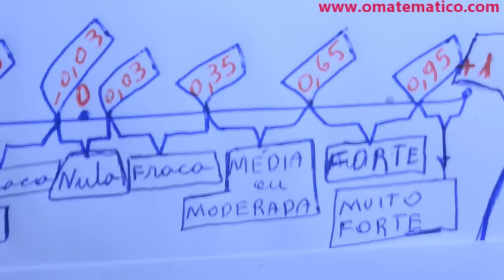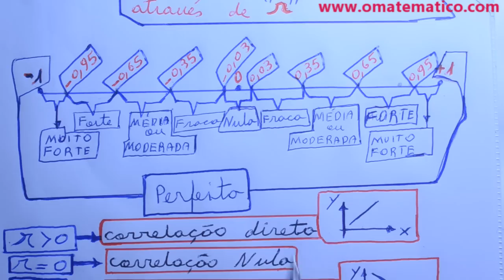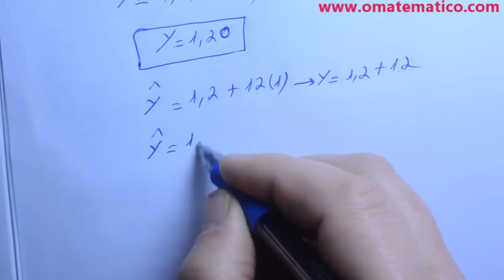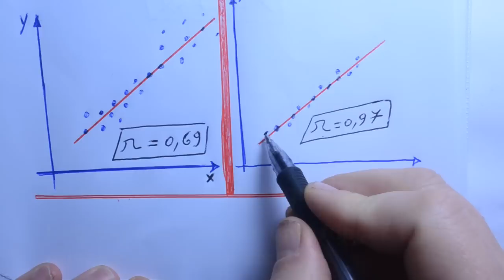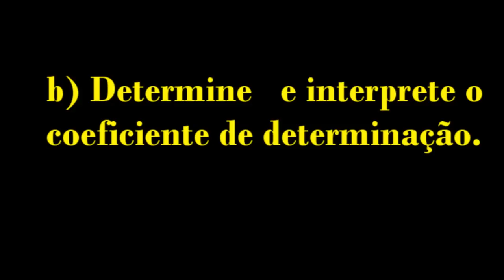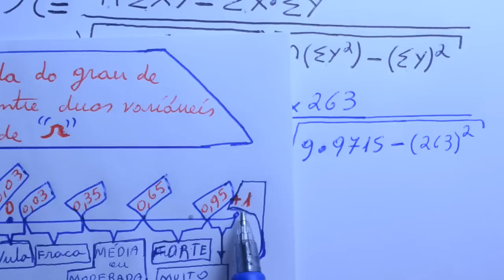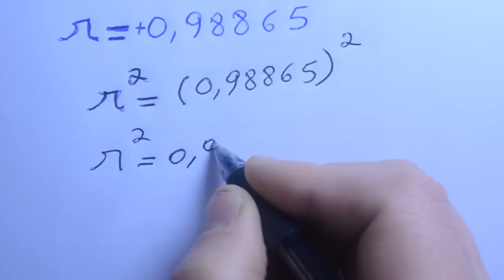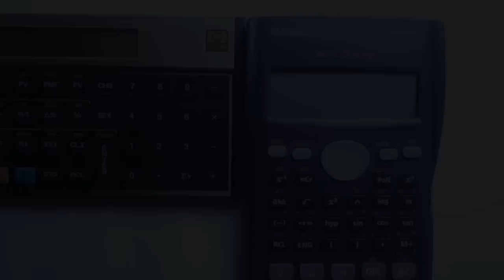GRINGS - Correlação e Regressão linear - aula 22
CONTEÚDO: Conceito de Correlação
no tempo (0:18)

- Exemplo: Quando aumenta a venda de pão, aumenta a venda de margarina.Será que isso realmente ocorre ?
no tempo (1:10)

- Através do cálculo do valor de "r" pode-se confirmar se há essa relação ou não
no tempo (1:47)

- Correlação DIRETA , onde o "r" será positivo
no tempo (1:48)

- Correlação INVERSA , onde o "r" será negativo
no tempo (2:36)

- Variação do "r": de -1 a +1
no tempo (2:52)

- Se o valor de "r" for ZERO: a correlação é NULA
no tempo (2:59)

- RESUMO: no tempo (4:17)
r MAIOR que 0 correlação direta
r = 0 correlação nula
r MENOR que 0 correlação inversa

- Análise gráfica
no tempo (4:25)

- Quando "r" assume o valor dos extremos(+1 ou -1)
 correlação PERFEITA
no tempo (5:02)

- A correlação é a interpretação do "r"
no tempo (5:48)

- FÓRMULA para cálculo do "r"
no tempo (5:54)
- r : Coeficiente de Correlação de Pearson
no tempo (6:58)

- Se r² : coeficiente de determinação ou de explicação
no tempo (7:05)

- O que mede r² ?
no tempo (7:31)

- Exemplo com uso de r²
no tempo (7:45)

- Conceito de REGRESSÃO
no tempo (9:33)

- Regressão LINEAR
no tempo (9:54)

- Variável independente e variável dependente
no tempo (10:06)

- ≠ entre correlação e regressão
* correlação: mede o grau de relação
* regressão : fornece uma função que relaciona as variáveis
no tempo (10:29)

- Lembrando Coeficiente angular e coeficiente linear :
 o que mede cada um
no tempo (10:44)

- Exemplo
no tempo (10:59)

- Fórmulas para calcular 'a' e 'b'
no tempo (14:36)

- Gráficos de DISPERSÃO
no tempo (15:29)

- EXERCÍCIO 1: no tempo (18:53)
a) Determine o coeficiente de correlação de Pearson e interprete o resultado
no tempo (19:49)

b) Determine e interprete o coeficiente de determinação
no tempo (20:02)

c) Determine a equação da reta de regressão que define o crescimento do pé de feijão
no tempo (20:13)

d) Qual a altura que o pé de feijão tinha com 3,5 semanas de vida ?
no tempo (20:21)

- link para Correlação e Regressão com uso das calculadoras HP12c e CASIO fx-82MS
no tempo (35:49)